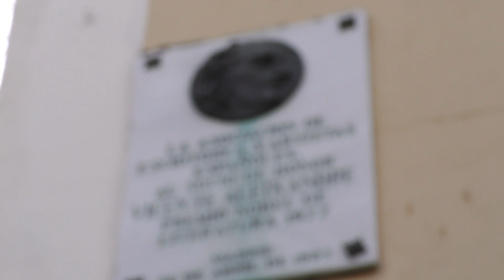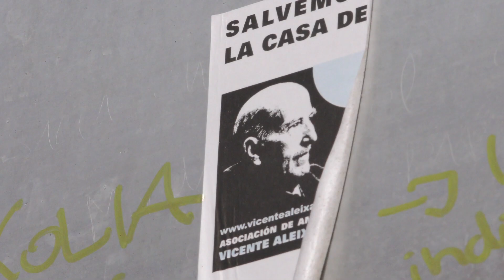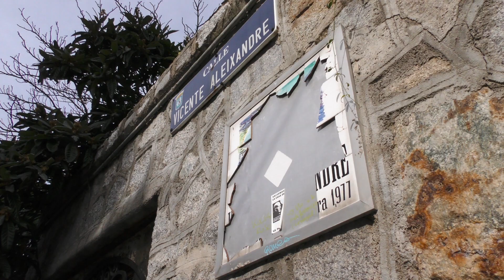La casa olvidada de un Vicente Aleixandre, Nobel de Literatura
La Asociación de Amigos de Vicente Aleixandre lleva 24 años luchando para salvar la casa abandonada del poeta. "Esta casa tiene la poesía misma. Por aquí desfiló toda la poesía española del siglo XX", defiende el portavoz de la Asociación, Alejandro Sanz.
La casa de Vicente Aleixandre (Velintonia 3) no está deshabitada. La residen las hiedras que trepan por las paredes, el musgo que nace de las grietas de los ladrillos desprendidos, las urracas, los mirlos, las cotorras que se posan en su tejado. La que fuera la casa de Aleixandre es ahora un caserón abandonado al que se llega casi por casualidad, pues muy pocos elementos indican que allí vivió el español que ganó Premio Nobel de Literatura de 1977.